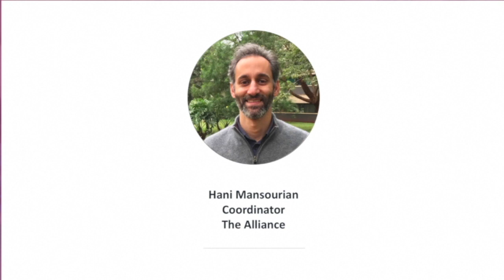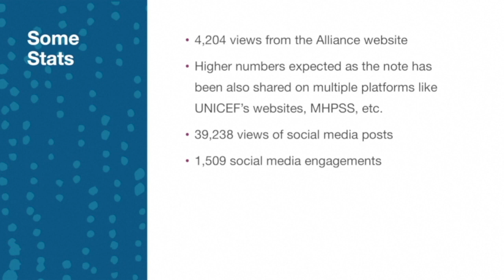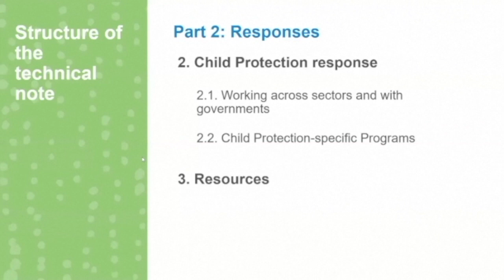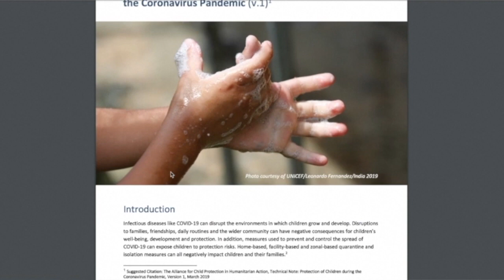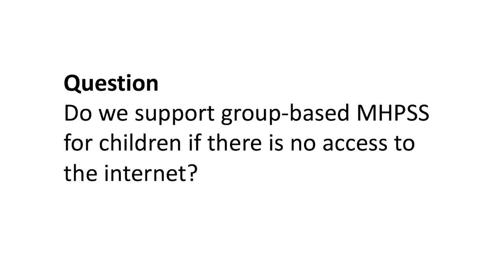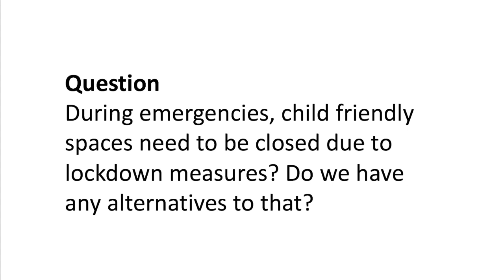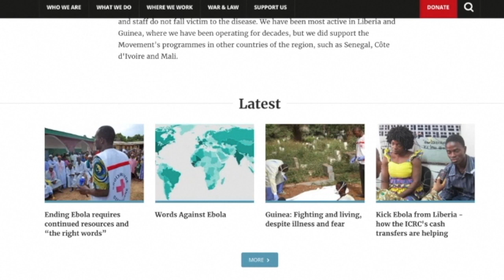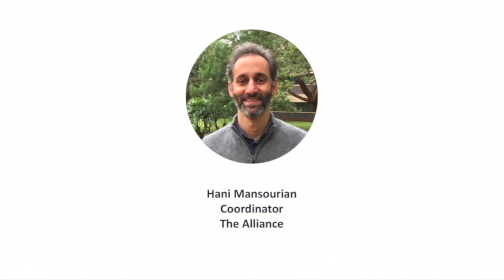[FINAL] Webinar | Technical Note: Title: Protection of Children during the COVID-19 Pandemic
In this episode, Hani Mansourian hosts a discussion on child protection in the context of COVID-19. Sara Lim Bertrand begins by introducing The Alliance's Technical Note on the protection of children during the COVID-19 pandemic. Michael Copeland and Rachel Harvey then share two presentations about what they're seeing in the field: needs, trends and patterns of issues related to child protection. The final portion of the webinar is dedicated to questions and answers from the webinar participants.

List of Speakers:
Hani Mansourian from The Alliance for Child Protection in Humanitarian Action
Sara Lim Bertrand from The Alliance for Child Protection in Humanitarian Action
Michael Copland from Global CP Area of Responsibility
Rachel Harvey from UNICEF

Main Points:
0:10 Hani gives an overview of the webinar and asks the participants three questions concerning child protection in the context of COVID-19.
2:34 Hani gives background to The Alliance for Child Protection in Humanitarian Action and the creation of the Technical Note.
7:35 Sara begins the presentation on the Technical Note by sharing the target of the guidance.
10:12 Sara discusses the structure of the guidance, which is divided into two parts. The first focuses on child protection risks from a socio-ecological perspective and the second focuses on child protection responses across sectors and governments, child protection-specific programs, and resources.
11:42 Sara shares the key messages of the Technical Note, which highlight how COVID-19 has disrupted the environment where children grow and develop and that there are negative consequences for children’s well-being and protection due to COVID-19. This concludes Sara’s presentation.
13:14 Michael begins his presentation by giving some examples of concerns to child protection in the context of COVID-19, including heightened risks to children in alternative care and risks of the reductions in services and monitoring.
18:50 Michael shares some things that are needed at this time in terms of child protection, including coordination between sectors and ensuring child protection is central to COVID-19 responses.
20:10 Michael shares some innovations made to adapt to COVID-19, including working directly with WASH colleagues to develop materials and working with the food security cluster. This concludes Michael’s presentation.
23:01 Rachel begins her presentation by addressing a key concern for child protection during COVID-19, where children are more vulnerable to the secondary impacts of the pandemic, including social and economic impacts.
24:23 Rachel gives an overview of the COVID-19 context in the East Asia Pacific region.
26:37 Rachel discusses children in alternative care in the context of COVID-19, including children in state-run and non-state residential facilities, children in juvenile and immigration detentions.
30:44 Rachel discusses CP case management in COVID-19, including considering social workers as essential workers and creating child helplines.
32:42 Rachel shares the heightened due to the disruption of day-to-day services, including adolescent health services for adolescents with HIV/AIDS and strict security measures with children living on the streets.
34:00 Rachel discusses the concerns of online child protections with technology being used for social and education and children are spending more time online. This concludes Rachel’s presentation.
35:04 Hani begins the Q&A session.
36:25 Q1: Is there guidance on child protection related to remote/web-based schooling?
38:23 Q2: What child safeguarding policy will apply after COVID-19? Do you have any SOPs for case management during infectious disease outbreaks?
40:21 Q3: How do we support group-based MHPSS for children if there is no access to the internet?
44:39 Q4: During emergencies, child-friendly spaces need to be closed due to lockdown measures, do we have any alternatives for that? What are child protection strategies for communities during the COVID-19 crisis?
50:22 Q5: If a community doesn’t have facilities for remote learning, are there any other options? Do we have materials already developed specifically on stigma prevention?
55:29 Q6: How can we protect children who are not registered? Is there any video training that could be shared through WhatsApp for those remote case workers that are close to hard to reach communities that cannot be involved in face-to-face meetings due to movement restrictions?
1:01:00 Hani shares three closing points: To go out advocate for the prioritization of critical child protection services, child protection in the context of COVID-19 is rapidly changing and the Technical Note is an evolving document, and continue to share feedback and knowledge. This concludes the webinar.